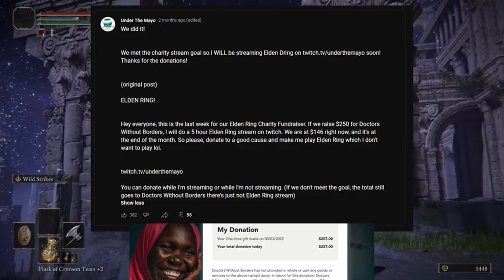Under The Mayo's Response To His Elden Ring Stream & Ultrakill Criticism Is Awful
UndertheMayo's response video was pretty awful no one is exempt from criticism not even me